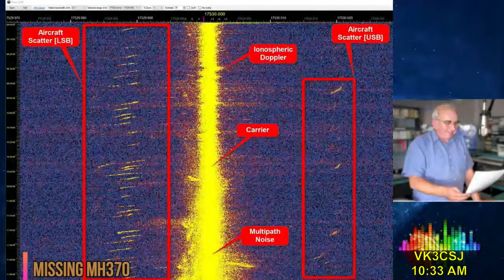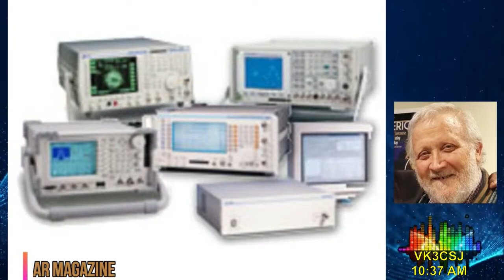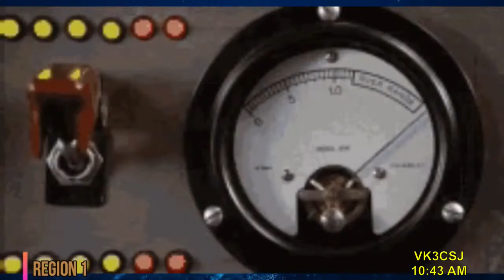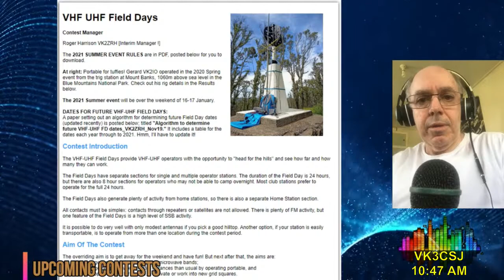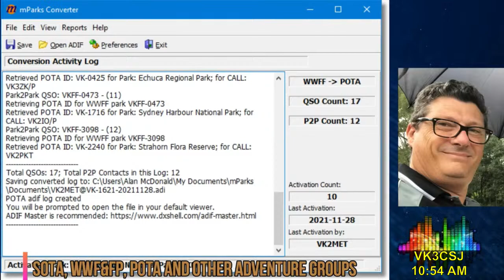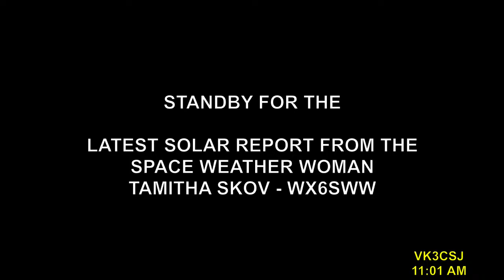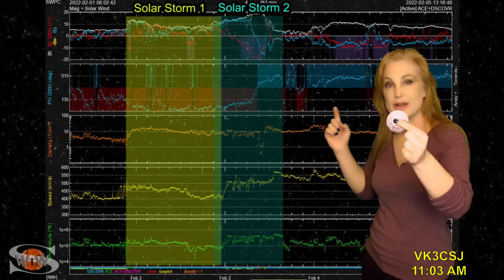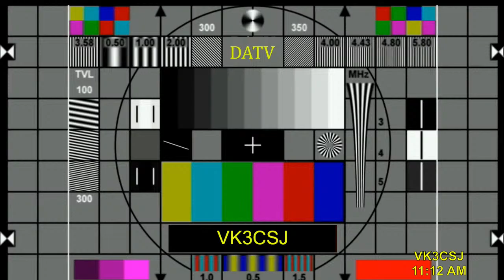Astronomical Society of Victoria Weekly Broadcast